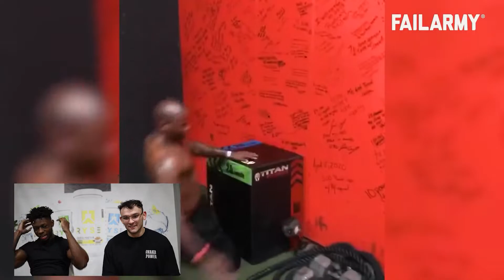Gym Bros React to Workout Fails | w/Davidjbfit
My supplement stack:
Protein: Cinnamon Toast
Pre:| RingPop